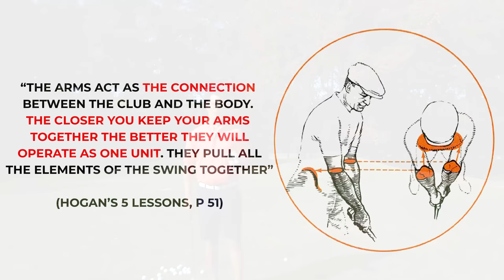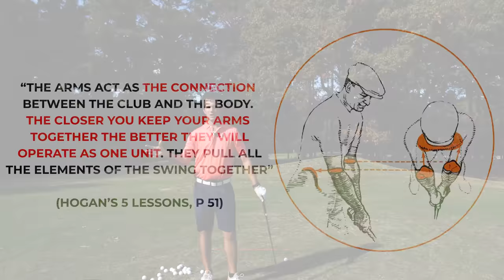Hogan Said You Must Do This to Play Great Golf - He Was Right - It Improves Everything!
Every aspect of my golf swing improved the moment I did this tip. Ben Hogan always did this before swinging because it made the golf swing so much easier. He was one of the best ball strikers of all time. One of the reasons why he hit it so well was because he eliminated variables in his swing. Many golfers are surprised at how much better they hit the ball when they start doing this. It's very simple too - all you need to do is squeeze your arms together before swinging. The golf swing will be taken care of.

► FREE - Discover the Top 3 Things You Need to be a Great Ball Striker
► JOIN my online golf school and learn how to play the best golf of your life

0:33 The Technique
0:48 Benefits of Elbows Together
3:29 Do This Drill
8:50 Chipping & Pitching
11:34 Great Drills
12:02 This Improves Everything

**AWESOME GOLF PRODUCTS I USE (See Below - Discounts for Viewers on Some Products)
►I use the FlightScope MEVO+ & Pro Package in all my videos to deliver the most accurate launch monitor data. Use this link to get a great deal on this product

► The Divot Board (it trains you how to hit crispy KFC golf shots!)
► Athalonz Golf Shoes (the best golf shoes you'll ever own. I wear them everywhere) - $20 OFF using code SAGUTOGOLF

Traditional golf swing techniques have left golfers frustrated and stuck. With millions of conflicting golf tips and “experts” all teaching something different, there’s so much confusion on what needs to be done to play great golf. This problem makes golf extremely difficult and unenjoyable.

At SagutoGolf, we believe golf is life - and life should be enjoyed.

To play your best golf ever, you need a roadmap that gets you there. SagutoGolf helps you build a powerful swing that’s easy on your body and produces addicting contact with the golf ball shot-after-shot.

Because life is too short to play bad golf.